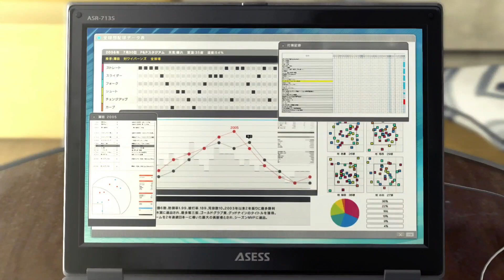Yakuza 5 Remastered Gameplay Lets Play Part 20 Xbox Series X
Yakuza 5 Remastered gameplay walkthrough full game commentary lets play playthrough

First Time playing a game in the Yakuza series!

All Footage taken from Yakuza 5 Remastered running on the xbox series x